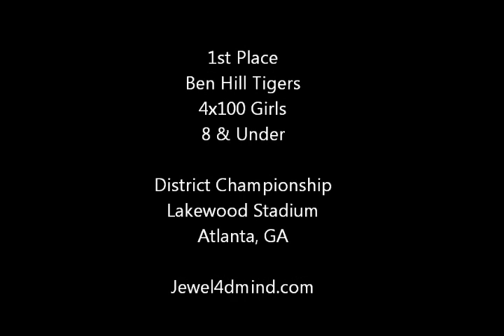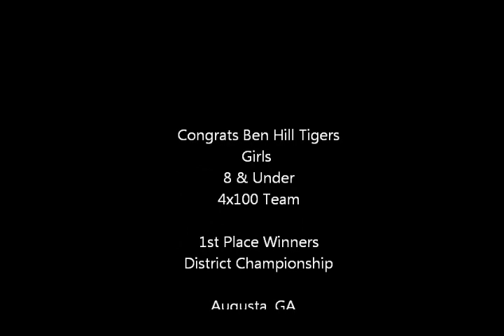Ben Hill Tigers Girls 4x100_1st Place District2017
Ben Hill Tigers Girls 4x100_1st Place District 2017--Lakewood Stadium, Atlanta, GA